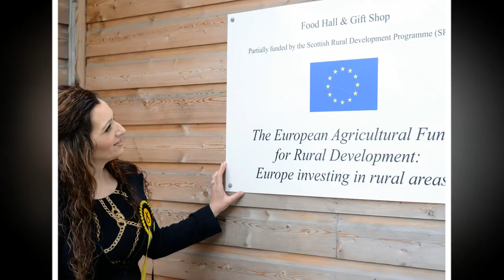Tasmina Ahmed Sheikh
Tasmina meets residents on the Ochil and South Perthshire Campaign trail for the Westminster elections 2015.